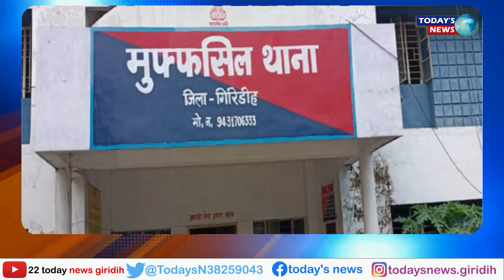GIRIDIH चाकू मारकर दिन दहाड़े एक महिला कि की गई निर्मम हत्या | CRIME NEWS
ruthless murder of a woman with a knife in broad daylight |
NEWS || JHARKHAND NEWS || TODAY'S NEWS || TODAY NEWS || GIRIDIH || PARASHNATH